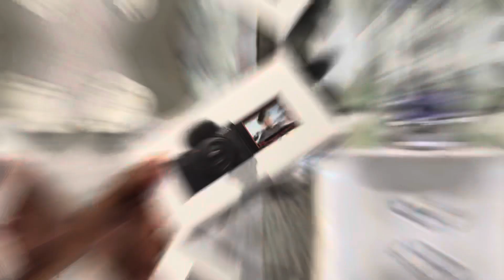I FINALLY GOT MY CAMERA!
LET ME KNOW IF YALL LIKED THE VIDEO IN THE COMMENTS!